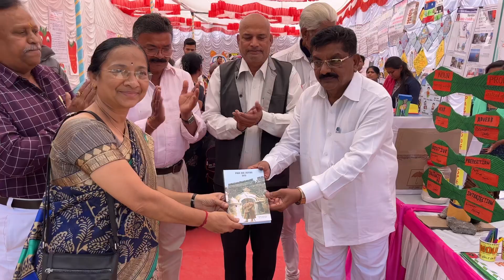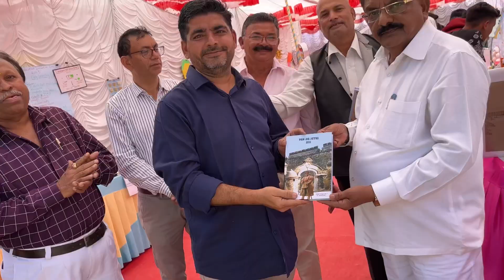Diu ni History Books nu Avitran.